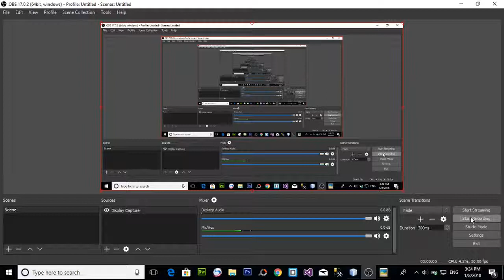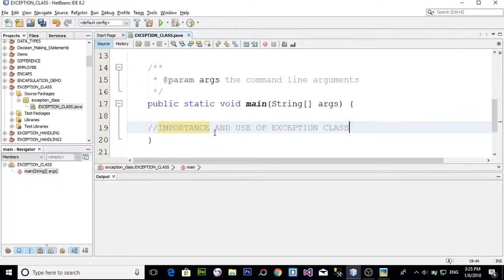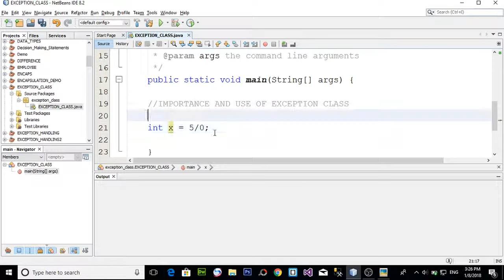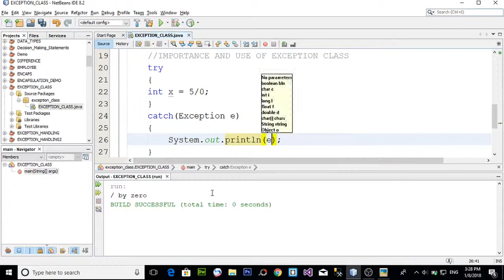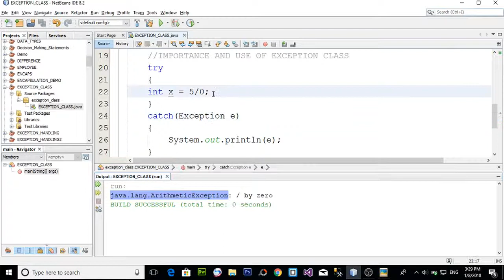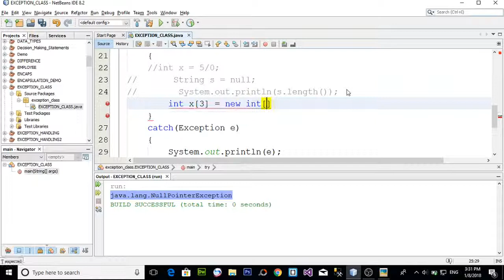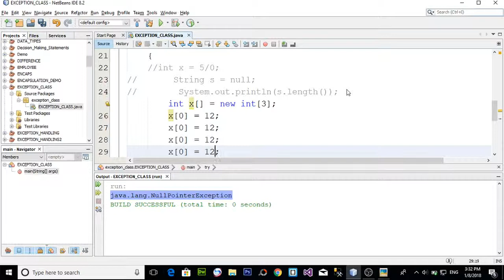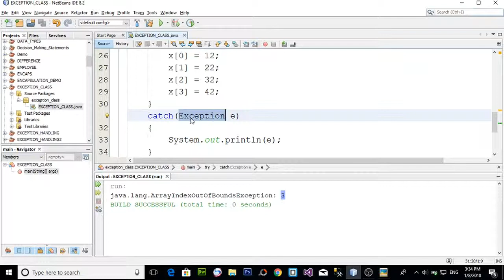EXCEPTION CLASS AND ITS USE IN EXCEPTION HANDLING IN JAVA (URDU / HINDI)